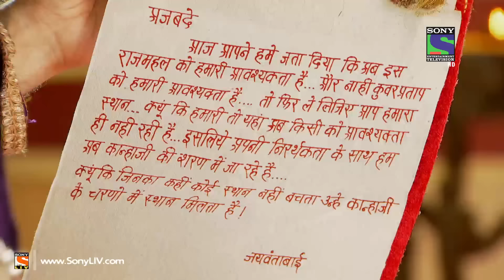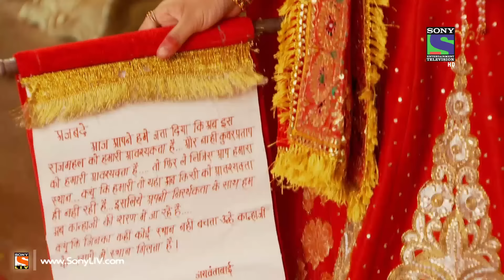Bharat Ka Veer Putra Maharana Pratap - महाराणा प्रताप - Episode 287 - 1st October 2014